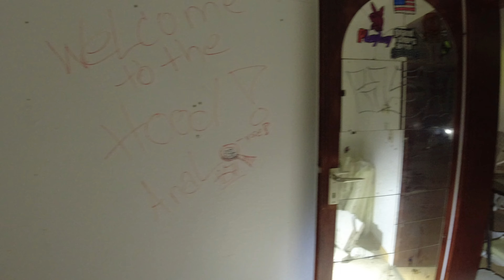Das Gasthaus zum Grünen Jäger(kleiner LP) mit Michael & Michael